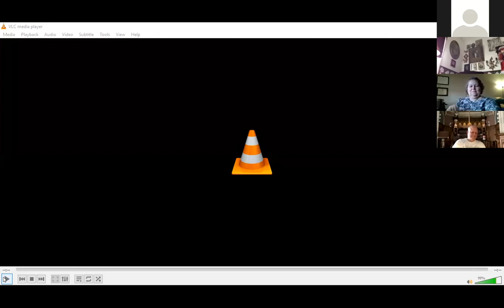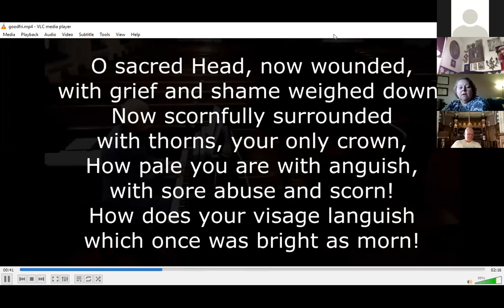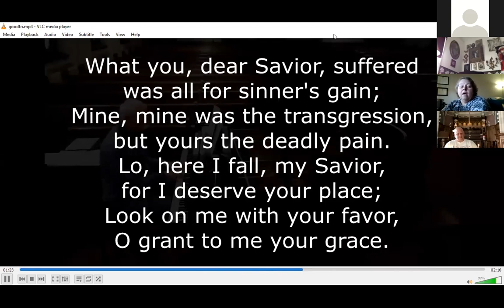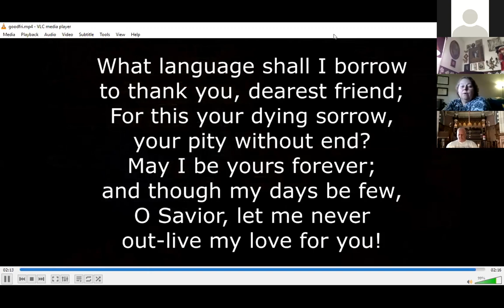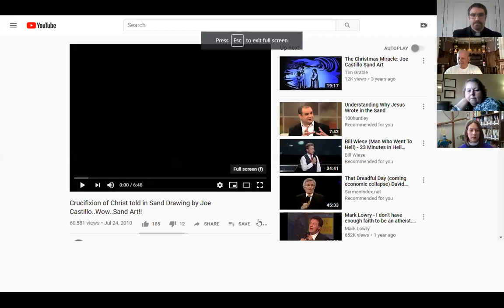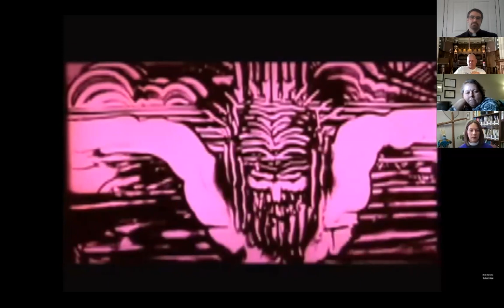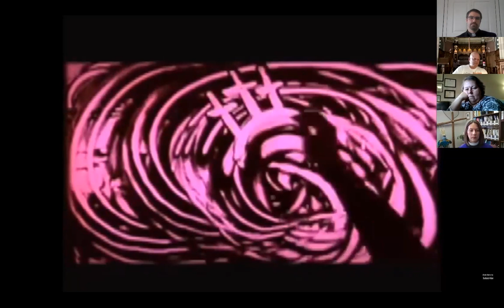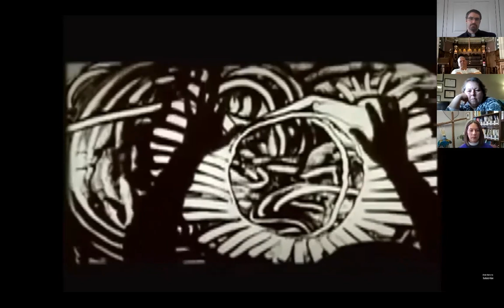Good Friday Community Service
Join us for the Passion story through scripture, meditations, prayer, and music.  Led by the following pastors: Rev. Gary Rarick (Epler's UCC), Rev. Mary Etta Mest (Zion UCC), Rev. David Blitch (Salem/Belleman's UCC), Rev. Linda Kozlowski, (Good Shepherd/Tuckerton UCC), Rev. Zack Jackson, (Community UCC), Rev. Nichole Jackson, (Trinity Reformed UCC), Rev. G. Dan Clark (St. John's Hain's UCC), Rev. Ann Bolek, (St. John's Hain's UCC), Pastor Glenn Rarick (Faith Reformed UCC), Rev. Frances Chester, Falkner Swamp UCC), Pastor Tammie Wisniewski, (New Jerusalem Zion UCC), Rev. Dr. Steve Ohnsman, (Calvary UCC), Rev. Gary Rarick (Epler's UCC).